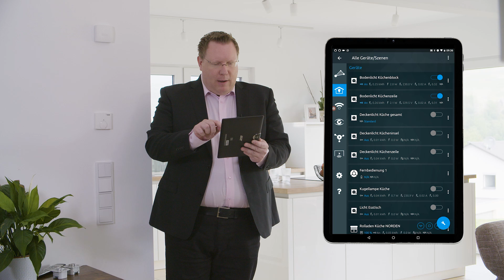Lichtsteuerung mit mehr Komfort. Unterputzeinsätze Made in Germany. | Smart Home | TechniSat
Mit dem TechniSat Ausschalter oder TechniSat Serienschalter ist es möglich, z.B. eine bzw. zwei Deckenlampen in einem über Z-Wave gesteuerten Smart-Home-System zu bedienen. Gleichzeitig lässt sich der Schalter selbst weiterhin manuell ein- und auszuschalten. Des Weiteren kann der Stromverbrauch ermittelt oder der Schalter in komplexe Szenen im Smart-Home-System eingebunden werden. Perfekt, um für mehr Komfort zuhause zu sorgen. Der Serienschalter wird in handelsüblichen Unterputz-Dosen (DIN 49073-1) installiert.

Technische Daten TechniSat Ausschalter:
Gewicht: 70 g Abmessungen: 7.00 x 7.00 x 4.50 cm
Umgebungsbedingungen Betrieb
IP-Klasse: 20
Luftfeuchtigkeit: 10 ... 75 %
Umgebungstemperatur: 5 ... 35 °C
Umgebungsbedingungen Lagerung
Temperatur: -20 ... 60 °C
Luftfeuchtigkeit: 5 ... 90 %
Funkverbindung
Funkkommunikation: Z-Wave Plus
Security S2: Ja
SmartStart: Ja
Reichweite Innen: max. 40 m
Betriebsfrequenz: 868.42 MHz
Repeater-Funktion: Ja
Stromversorgung
Frequenz: 50 Hz ± 10 %
Nennspannung: 230 V ± 10 %
Nennleistung: 1150 W
Stromverbrauch: unter 2 mA (ohne Last)

Technische Daten TechniSat Serienschalter:
Umgebungsbedingungen Betrieb
IP-Klasse: 20
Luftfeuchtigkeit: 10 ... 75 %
Umgebungsbedingungen Lagerung
Luftfeuchtigkeit: 5 ... 90 %
Funkverbindung
Funkkommunikation: Z-Wave Plus
Security S2: Ja
SmartStart: Ja
Betriebsfrequenz: 868.42 MHz
Repeater-Funktion: Ja
Stromversorgung
Nennleistung: 1150 W
Stromverbrauch: 2 mA (ohne Last)